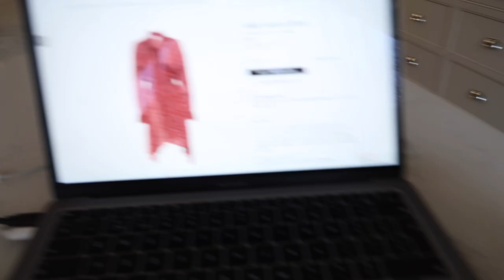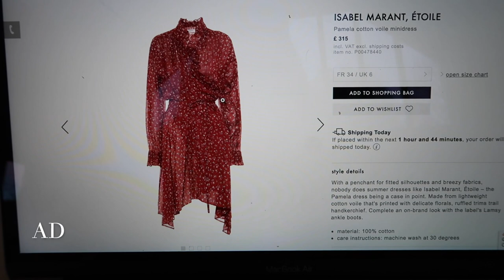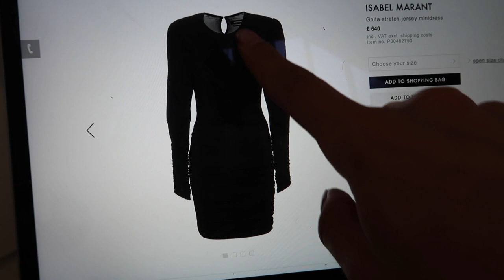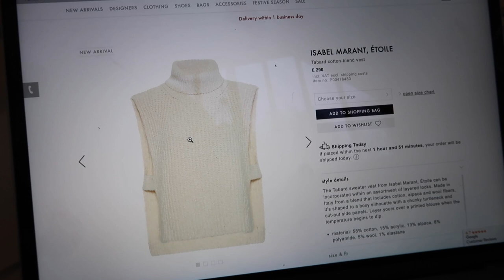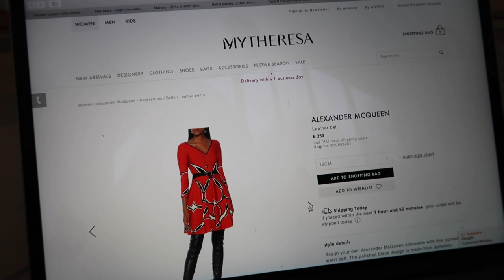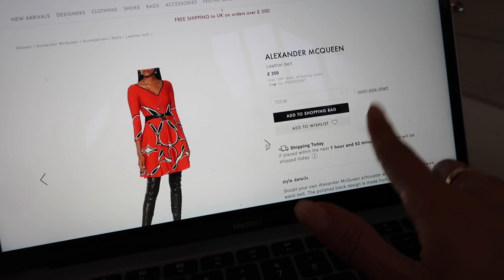WE'RE HEARTBROKEN | Lydia Elise Millen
WE'RE HEARTBROKEN

AD - This video contains an integrated paid for partnership with MY THERESA

TOWCESTER
NN12 9BU

FEATURED PRODUCTS

BROWN WIDE LEG TROUSERS
BLACK DRESS - SOLD OUT
ESPA BODY WASH
ESPA NO RINSE HAND WASH

OUTFIT ONE -

OUTFIT FOUR-
CASHMERE TIGHTS
BELT 2

OUTFIT SIX -
DRESS - SOLD OUT (SIMILAR)

MUSIC